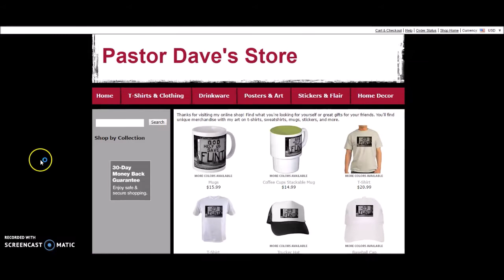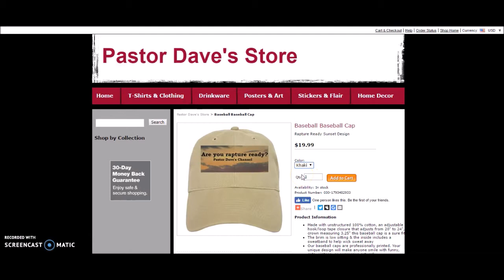PD A Day Late! Coffee! Gifts! What Do YOU Search For On YouTube?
Send Christy And I Your Prayer Request, let Us pray For You!